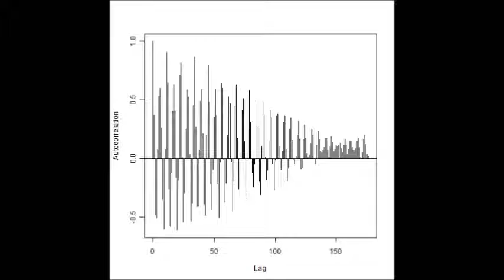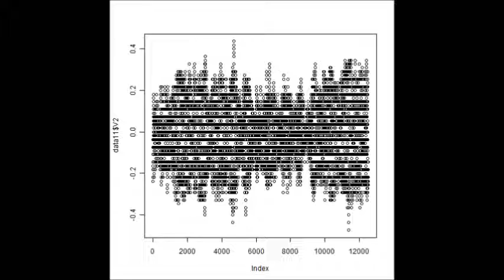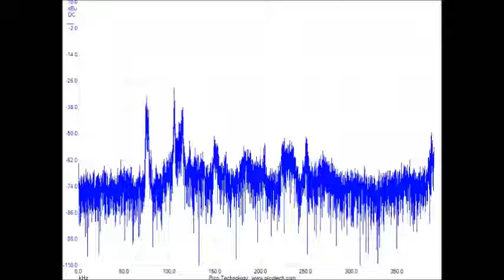超音波の音圧データ解析 Ultrasonic probe experiment